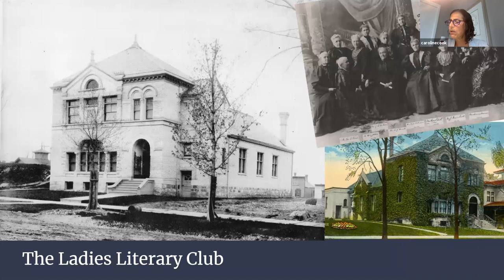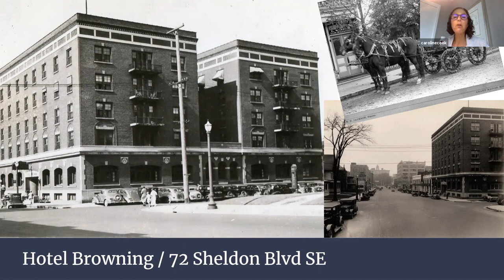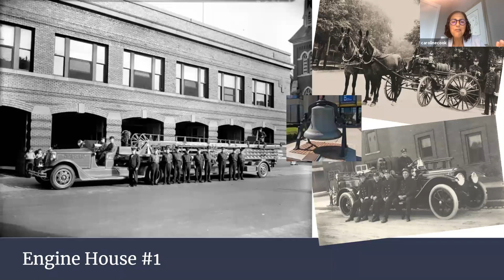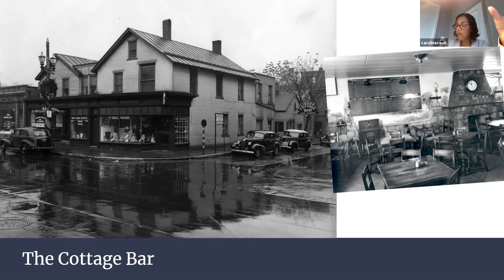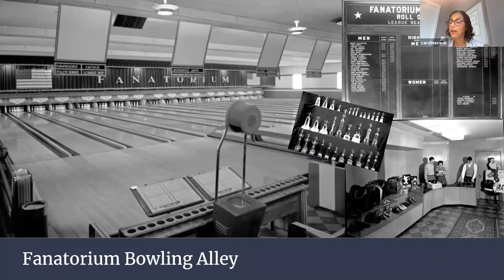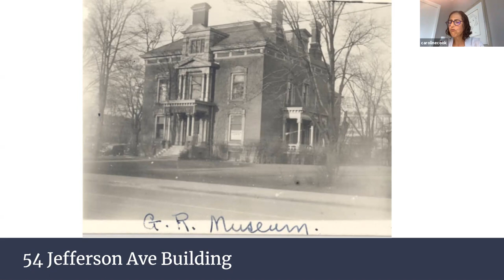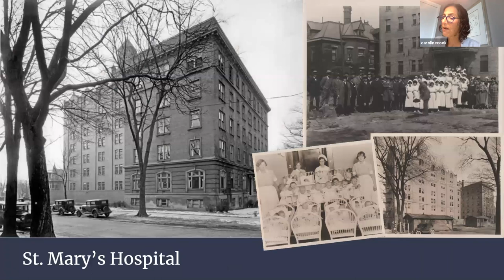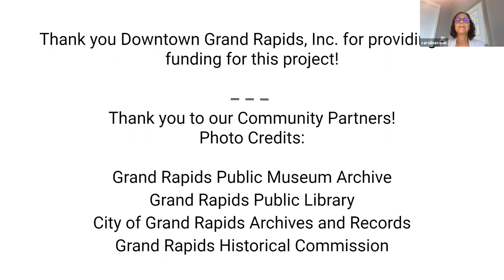Heartside Walking Tour Series 5 of 6: Civic Awakening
A Focus on Culture